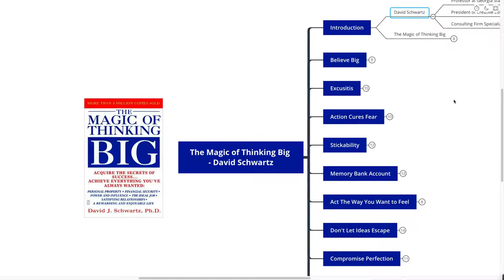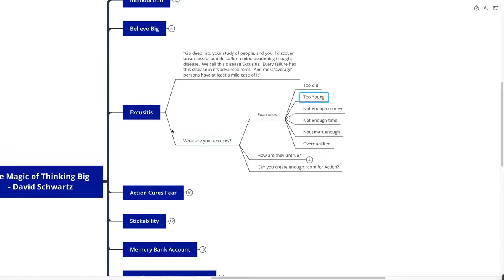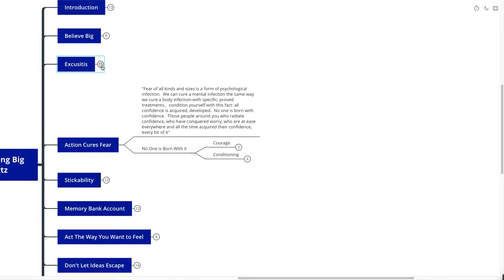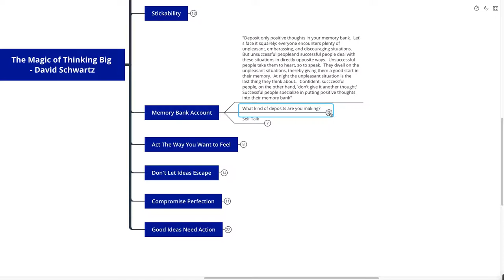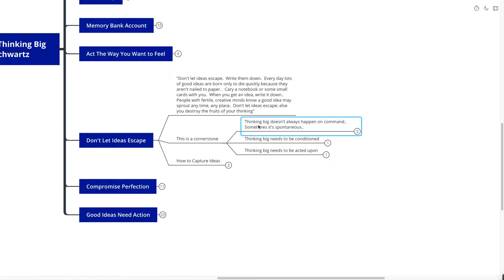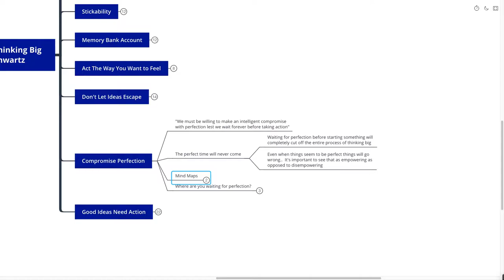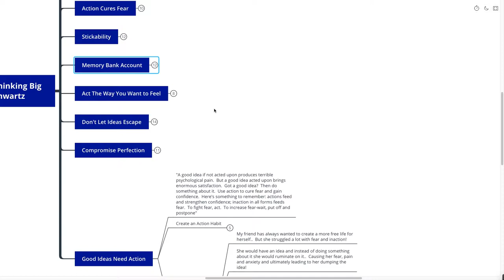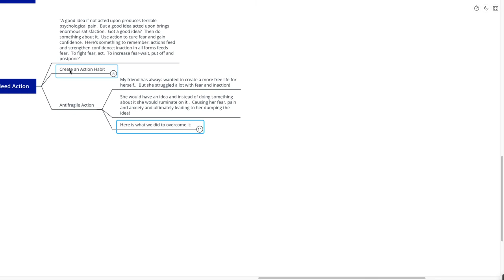The Magic of Thinking Big - David Schwartz (Mind Map Book Summary)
Overview:

The Magic of Thinking Big by David Schwartz will help your acquire the secrets to success, achieve everything you've every wanted.  This book will show you exactly how to think in order to become successful.  David Schwartz's take on Positive Psychology is new and refreshing.  Enjoy the book!